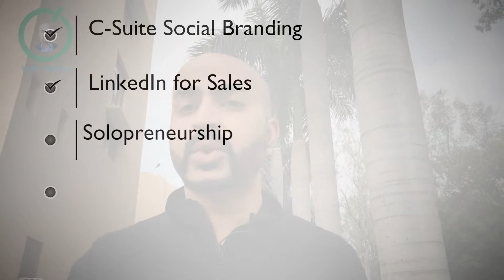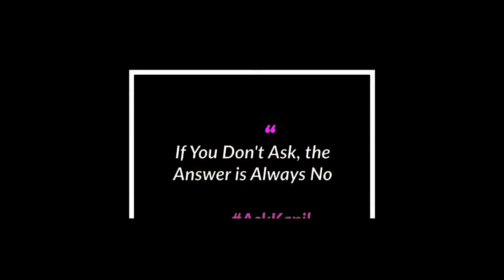"Walk n Talk" Series Starts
The crazier the world around you gets, the more valuable it is for you to be simple. And, out of four, this is one of the reason, I want to create "Walk n Talk" series.

I don't want to be smart; I want to be simple.

If you also want to be simple, independent with strong basics and foundational knowledge on these 5 subjects- C-Suite Social Branding, LinkedIn for Sales, Solopreneruship, Video Creation and Youth Empowerment then connect with me.